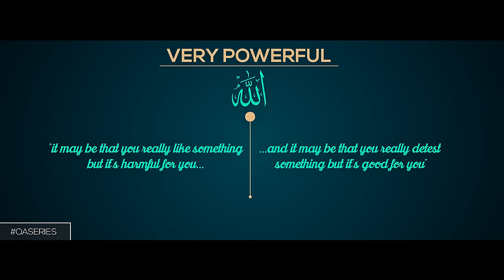|| Why Is Allah Doing This To Me | The Q&A Series | GBMProductions || HD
The Question & Answer Series - Why Is Allah Doing This To Me? This video illustrates how Allah SWT tests his believers and why we should always keep reliance and expect the best of Him. Narrated by Ustadh Nouman Ali Khan